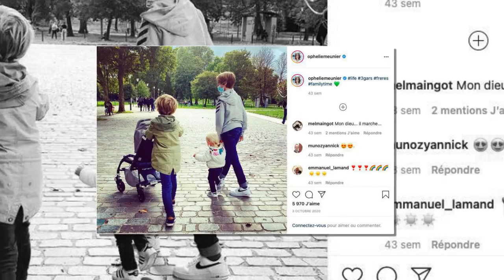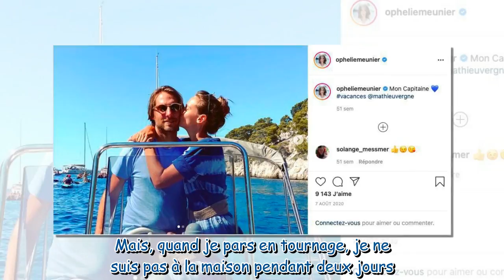Ophélie Meunier : ses rares confidences sur sa vie de couple et sur son fils